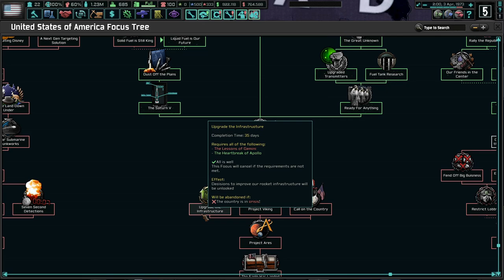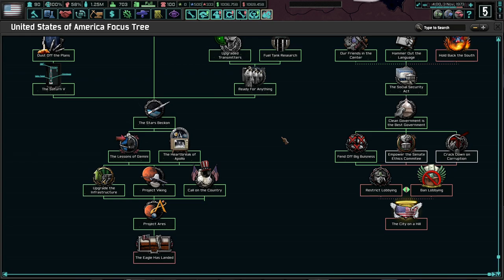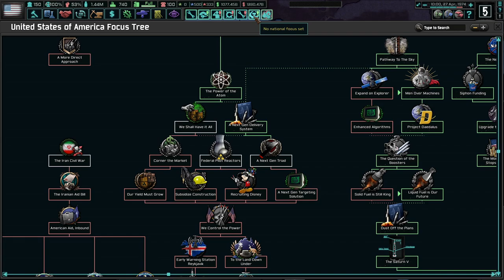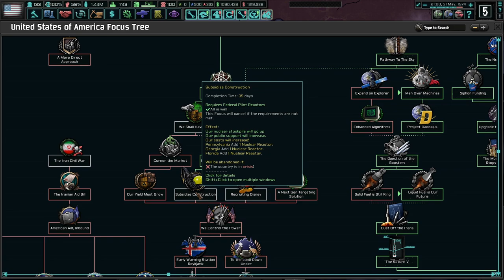The City on A Hill! Hoi4 The New Order: Last Days Of Europe, USA (RFK, Glenn!) #14